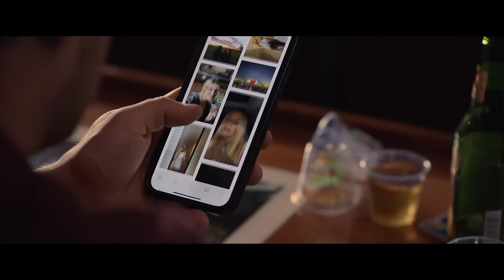Robby Johnson - Tryin' To Get Over You (Official Music Video)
The official music video for Robby Johnson’s “Tryin' To Get Over You”

Music video by Robby Johnson performing Tryin' To Get Over You.